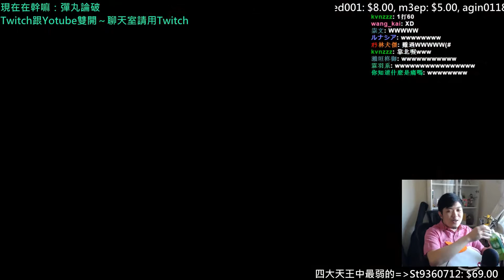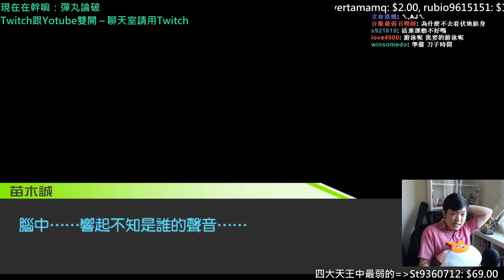【A Jie】第五章 (非)日常篇｜彈丸論破 #39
A Jie實況 彈丸論破 (槍彈辯駁)

實況影片都有開放上字幕的功能
有興趣可以幫我上字幕唷 非常非常感謝你!